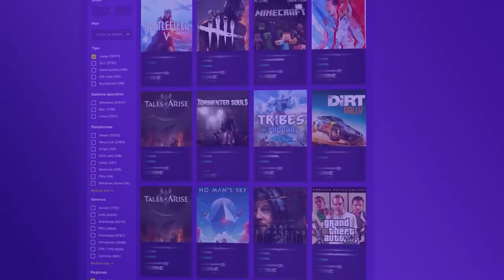¿Es NIVEL 360 y JUEGA ASÍ? | High Calibre Y6S4 | Caramelo Rainbow Six Siege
✅ ¿Es NIVEL 360 y JUEGA ASÍ? en este Gameplay de Rainbow Six Siege español en High Calibre.